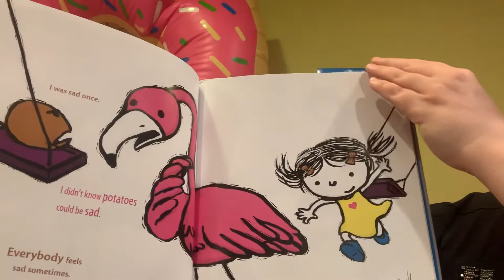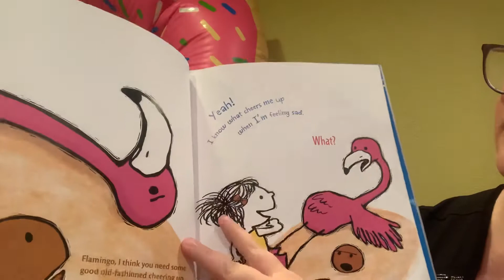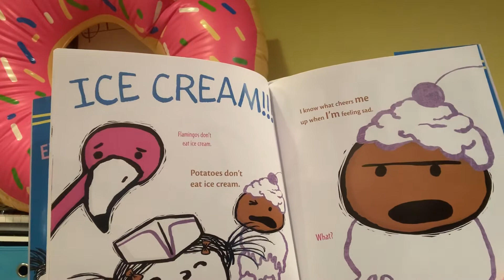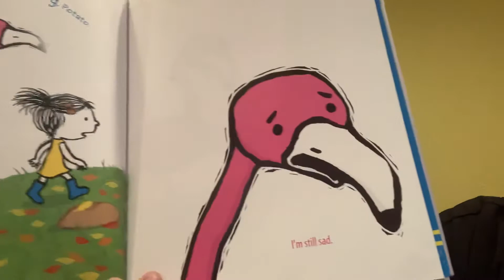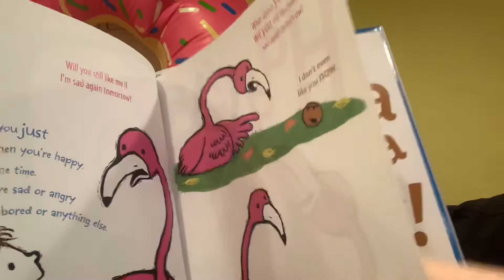Maney’s Music - I’M SAD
I’m Sad
by Michael Ian Black
Illustrated by Debbie Ridpath Ohi